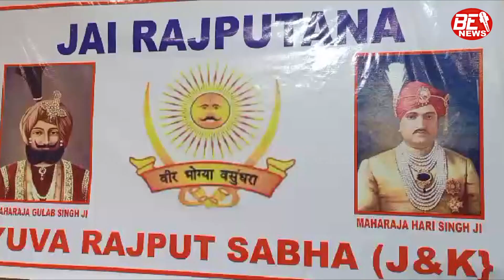Yuva Rajput Sabha held a press conference at Press Club Jammu